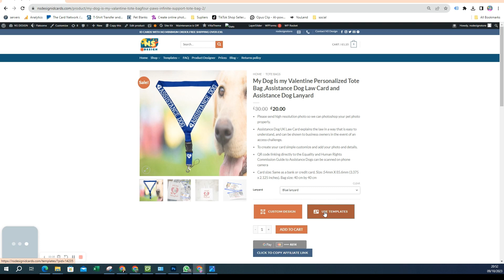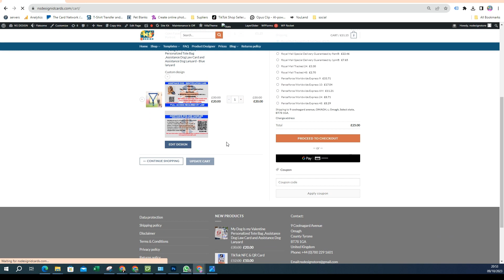My Dog Is my Valentine Personalized Tote Bag ,Assistance Dog Law Card and Assistance Dog Lanyard